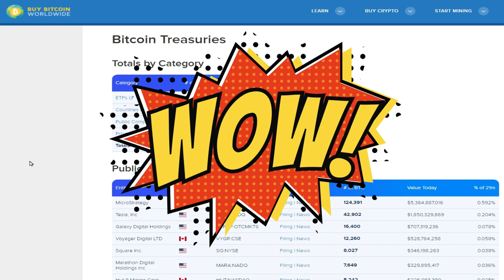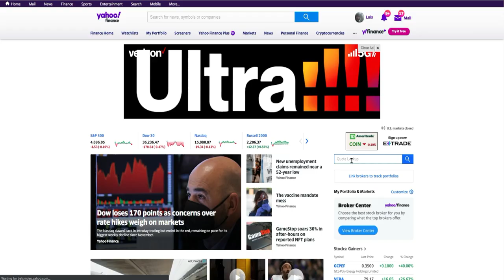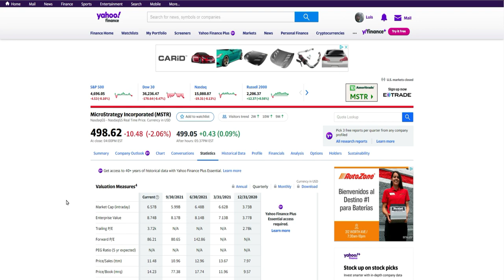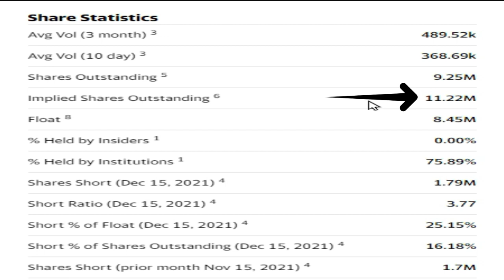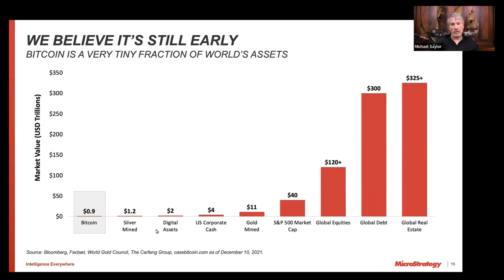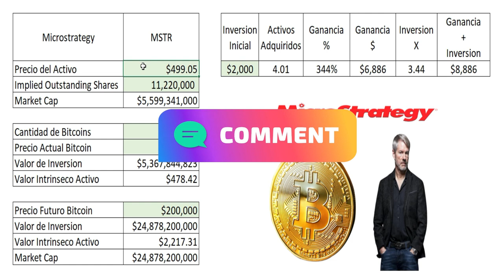PQ deberias de invertir en Microstrategy MSTR?